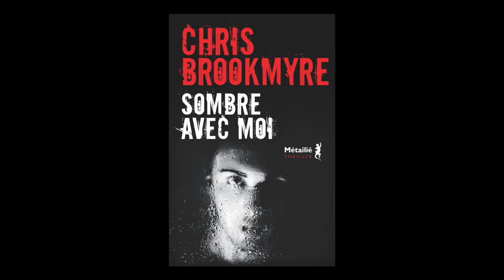Chris Brookmyre - Sombre avec moi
Chris Brookmyre vous présente son ouvrage" Sombre avec moi " aux éditions Métailié.